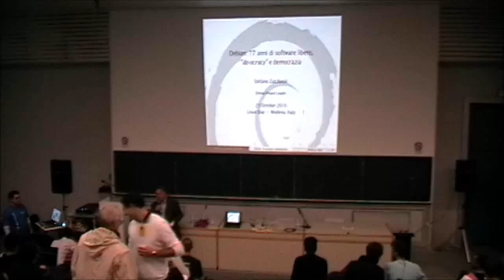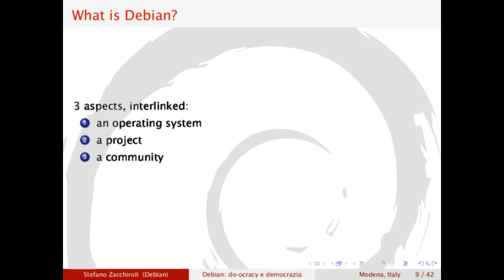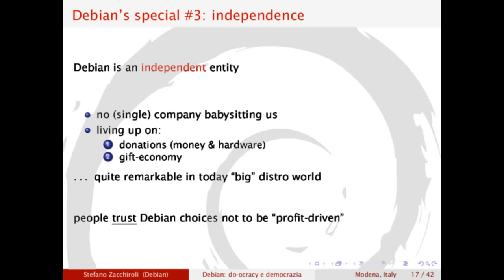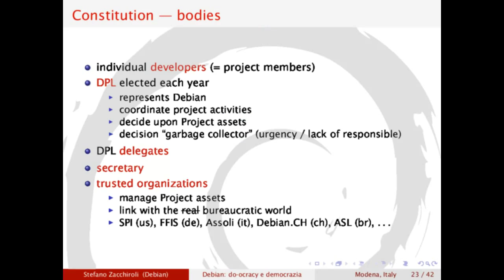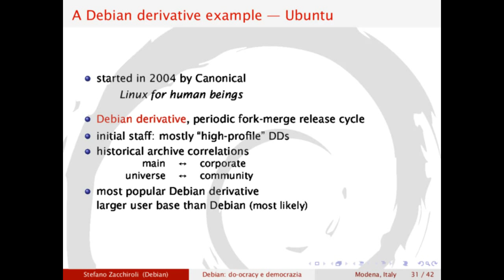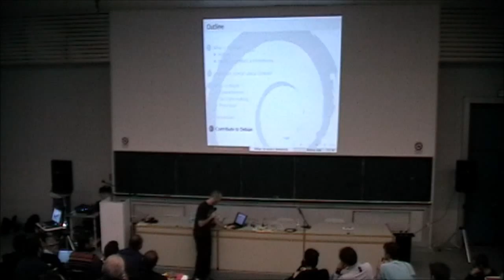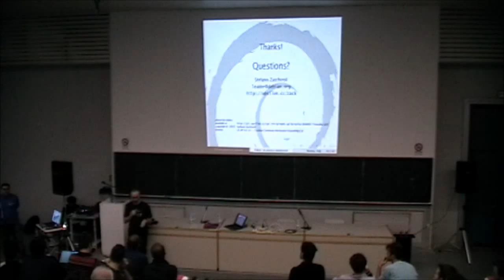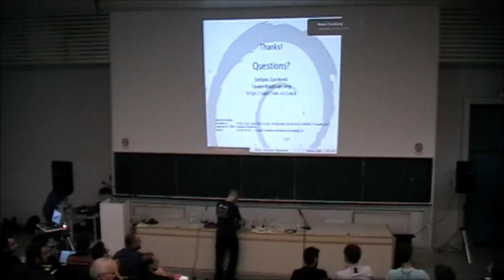Il Progetto Debian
Intervento di Stefano Zacchioroli (Project Leader di Debian) al Linux Day 2010 di Modena.